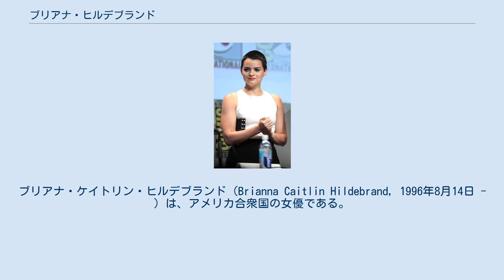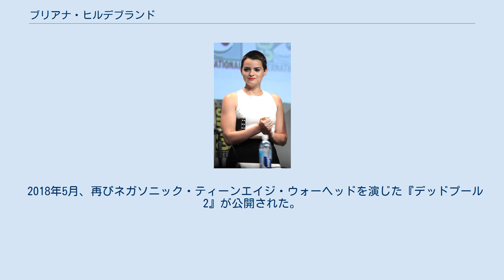ブリアナ・ヒルデブランド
ブリアナ・ケイトリン・ヒルデブランド（Brianna Caitlin Hildebrand, 1996年8月14日 - ）は、アメリカ合衆国の女優である。
ウェブシリーズ『Annie Undocumented』や映画『デッドプール』（2016年）及びその続編『デッドプール2』（2018年）のネガソニック・ティーンエイジ・ウォーヘッド役などで知られる。
 2014年にニューヨーク・テレビジョン・フェスティバルで好評を得た『Annie Undocumented』に出演した。
同シリーズはダニエル・ホシア、エレイン・ロー、ブライアン・ヤンが製作した。
 2015年3月30日、映画『デッドプール』にスーパーヒーローのネガソニック・ティーンエイジ・ウォーヘッド役でキャスティングされる。
撮影は2015年4月にブリティッシュコロンビア州バンクーバーで始まり、2016年2月12日に封切られた。
また同年には『あの子は私の初恋』でサシャを演じた。
 2017年7月、テレビドラマ『エクソシスト』の第2シーズンでメインキャストとして起用された。
 2018年5月、再びネガソニック・ティーンエイジ・ウォーヘッドを演じた『デッドプール2』が公開された。
 同性愛者であることをカミングアウトしている。